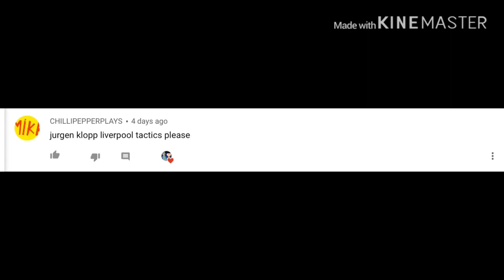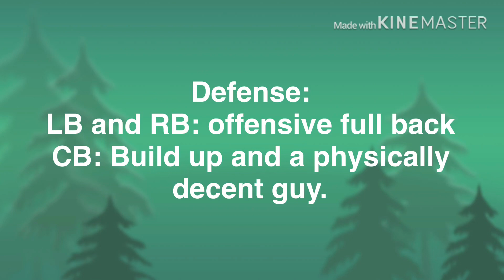PES CLUB MANAGER 2020: Jürgen Klopp's tactics (Liverpool)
Observe and adapt